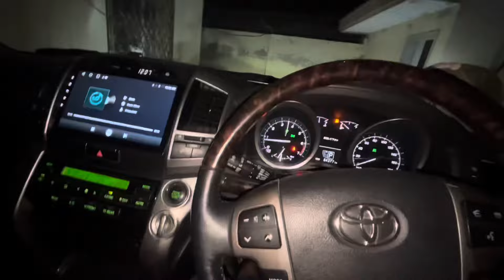Bohat tim kia bad v8zx chali